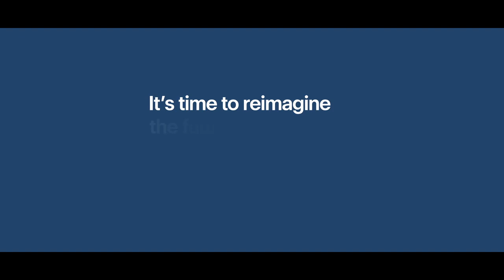Bubble Barrier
We are on a journey to give our water bodies the most inspiring clean-up. Starting with Mantola Canal in Agra, our non-invasive bubble barrier technology